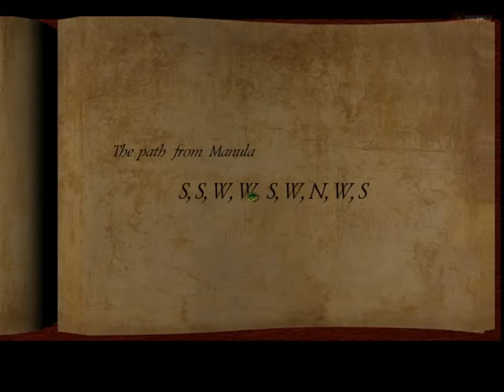Обзор The Sacred Rings